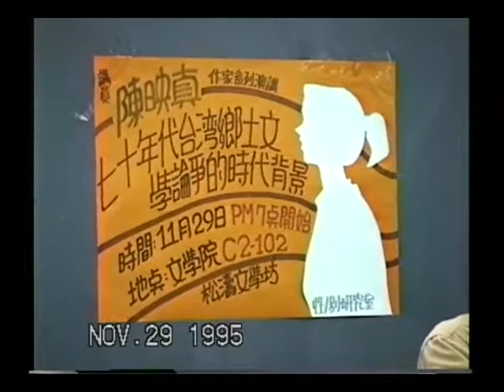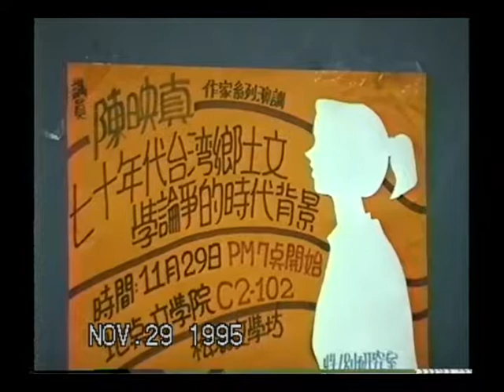19951129 松濤文學坊 陳映真演講：七十年代台灣鄉土文學論爭的時代背景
中央大學性／別研究室並不自限於性／別議題，1995年成立時的第一個系列活動就是從文建會承辦的「松濤文學坊」，聘請當時回台的知名作家陳若曦主持。1995年11月29日陳映真受邀來文學坊講課，留下非常難得的寶貴影像。活動內容可見於